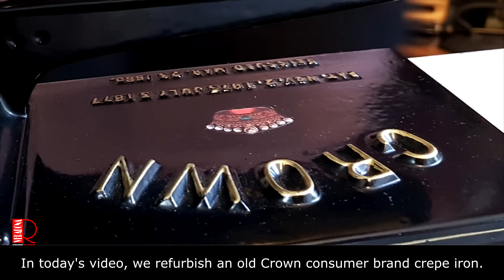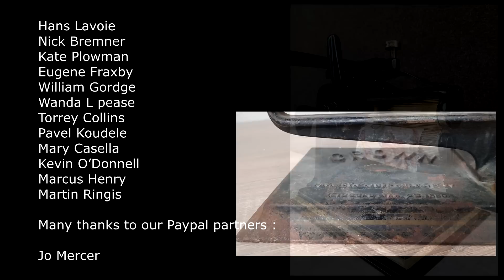Restoration - Iron American Machine CROWN 1875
In today's video, we refurbish an old Crown consumer brand crepe iron.

It was patented in 1875.

The manufacturer of this crepe iron was the American company North Bros, based in Philadelphia, Pennsylvania.

The firm was founded in 1878 as a foundry owned by Selden Gladwin North.

In 1880, Selden was joined by his brother Ralph and the North Brothers Manufacturing Company was formed.

The company began to specialize in the production of hand tools, small appliances and some power tools.

They are best known for their line of tools,, Yankee,,

This iron was most popular in the years 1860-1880 when it was used on collars, ruffles, cuffs, which were detachable for more frequent washing.

And how did it work?
This crepe iron has hollow corrugated rollers.
Heated logs were inserted into the cylinders.
The rollers heated up and the fabric became more sensitive and shaped better.
A creasing effect was created. (creasing)

And now we will test our iron.

Use the lower lever to release the upper pressure roller
Then we fix.
We insert the fabric, in our case paper.
We release the upper cylinder and fix it again.

Using a crank, we turn the cylinders, where subsequent scoring occurs.
The test of our iron turned out to be excellent.

Both hot on fabric and cold on paper.

And that's all for today.

We will look forward to the next video :)

for supporting our YouTube channel:

Brian Newton
Gene Ledbetter
Matthias Weigel
Richard Clearman
Edward Conway
GERRY VICKERS
Bjørn Mortensen
Anette Bak Karijord
Scott Fulkerson
David W. Ong
Harry Hamilton
Marcin J
Hans Lavoie
Nick Bremner
Kate Plowman
Eugene Fraxby
William Gordge
Wanda L pease
Torrey Collins
Pavel Koudele
Mary Casella
Kevin O’Donnell
Marcus Henry
Martin Ringis

Jo Mercer

procarosa.cz
orlik.cz